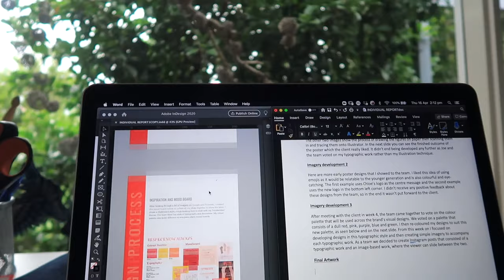ISOLATION VLOG | anxiety, curl routine, workout, chill vibes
Let me know if you like these kind of vlogs!